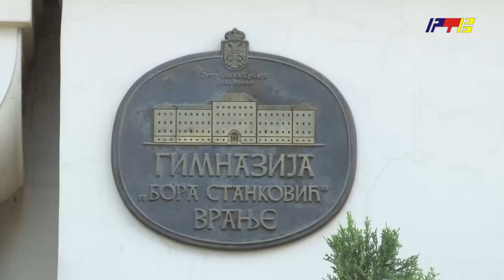Filip Đorđević treći iz biologije u zemlji / RTV Vranje / 4.6.2024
Filip Đorđević treći iz biologije u zemlji